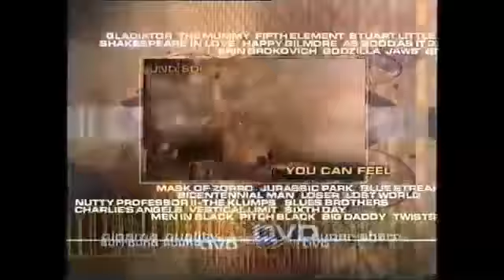Video Piracy/Columbia Tristar DVD commerical/Columbia Tristar Home Entertainment (2004)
Taken from 2004 Australian VHS of GoAnimate A Space Odyssey 2 The Revenge of Storm Bots